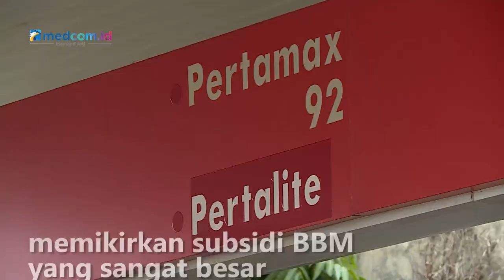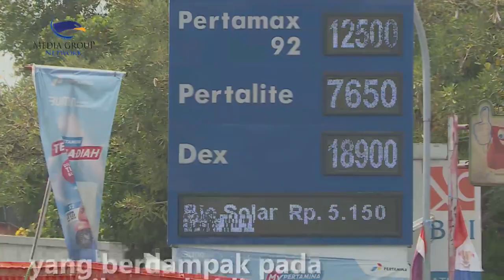Wapres: Pemerintah Masih Godok Kenaikan BBM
Wakil Presiden Ma'ruf Amin menyatakan pemerintah masih memikirkan subsidi BBM yang sangat besar, namun apakah harga BBM akan naik atau tidak itu belum diputuskan. Menurut Wapres, pemerintah terus berupaya agar APBN bisa menopang subsidi BBM. Akan tetapi, jangan juga sampai subsidi yang terlalu besar membebani APBN.

Hingga saat ini, APBN 2022 sudah menanggung Rp502 triliun untuk subsidi dan kompensasi energi. Tingginya harga minyak mentah dunia mendorong meningkatnya selisih harga keekonomian serta harga jual pertalite dan solar yang berdampak pada kenaikan subsidi dan kompensasi energi.